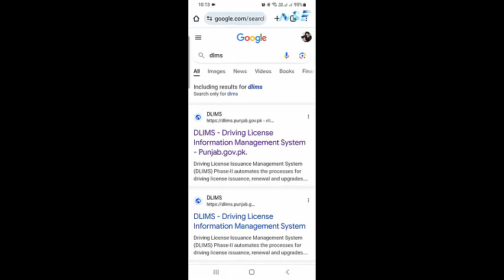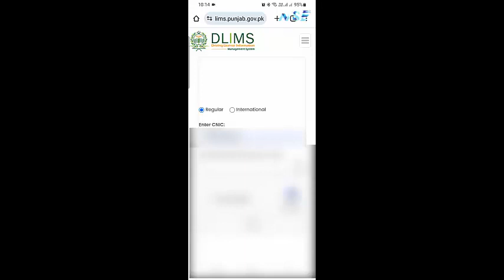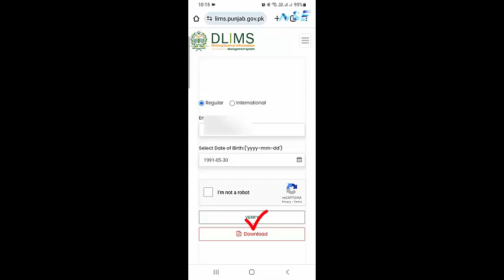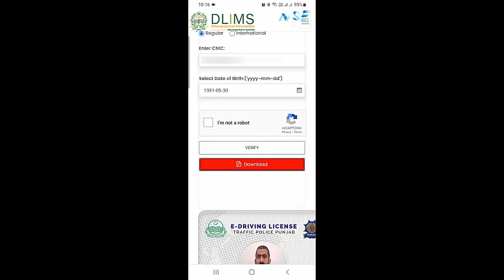How To Download Driving License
As-salamu Alikum Friends aj ki is interesting video main ap kay sath discuss ki hy keh How To download Driving License. So is video main ak ak chez batai gai hy ta keh ap ko koi bhi
mushkal pesh na a ay. Friends is video ko mukamal watch karen ta keh apko achi tarah say samajh a saky. Thanks

Pakistan Highway code book For Traffic Rules And Regulations